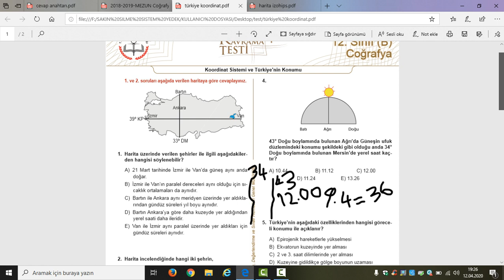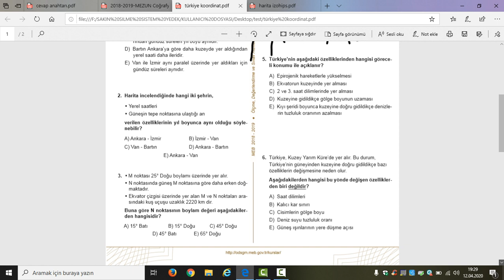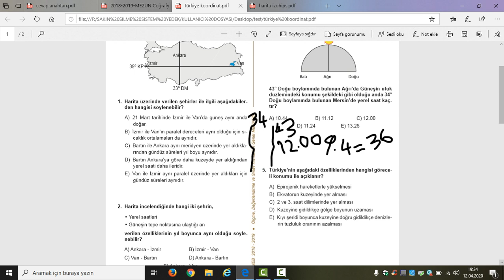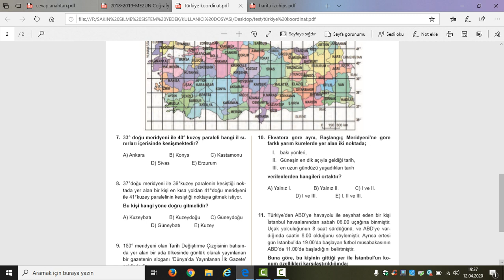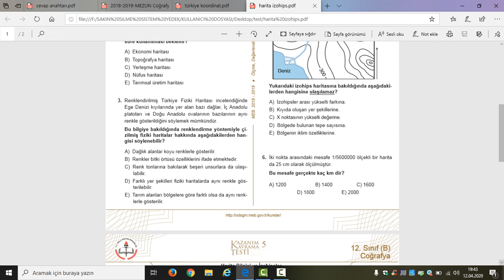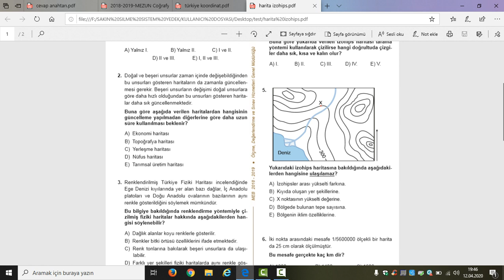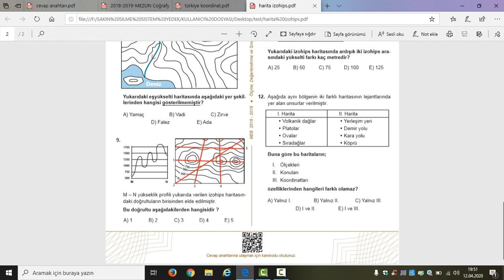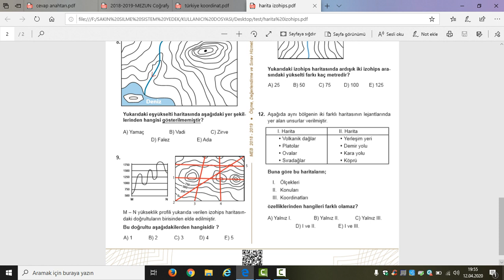11. Sınıf Coğrafya DİL KTT - 1